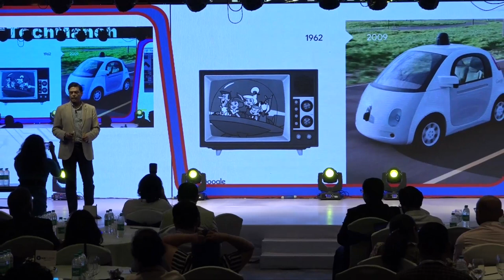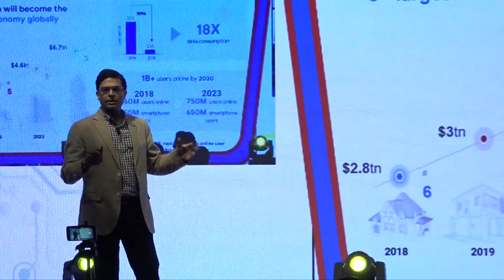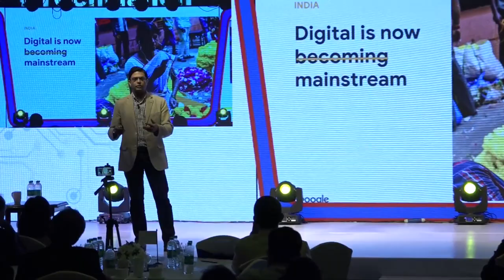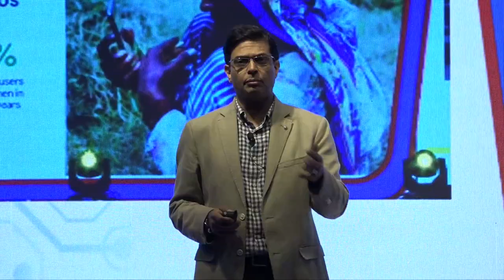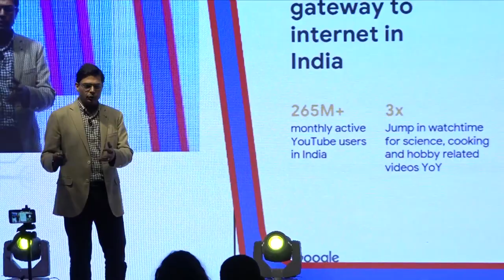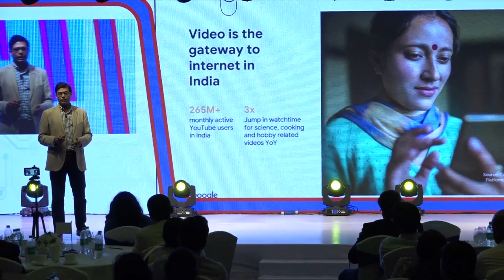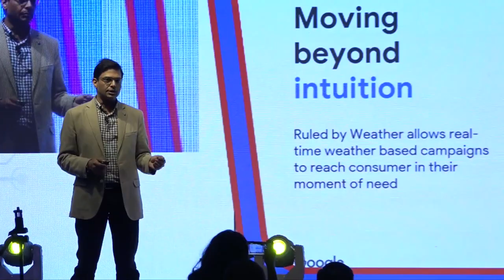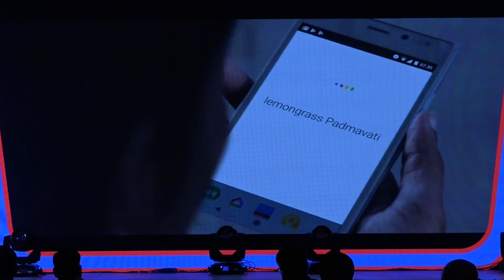Keynote Address : "Change before you have to" Vikas Agnihotri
Vikas Agnihotri
Country Director, India Sales, Google